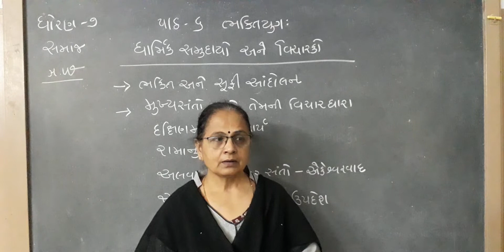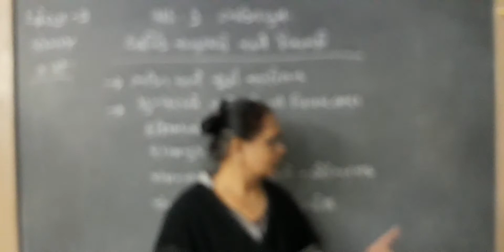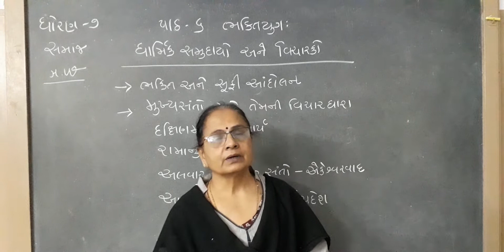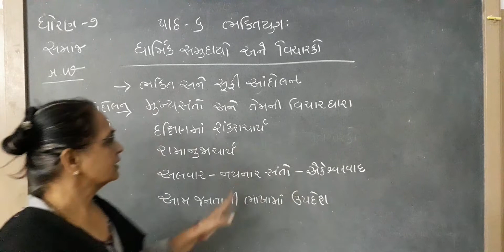ધોરણ 7 વિષય સામાજિક વિજ્ઞાન